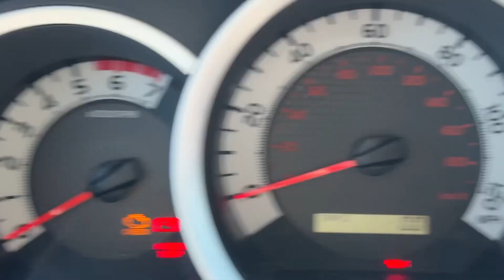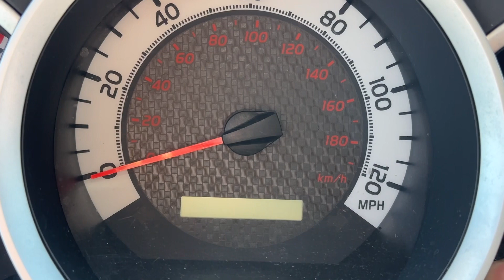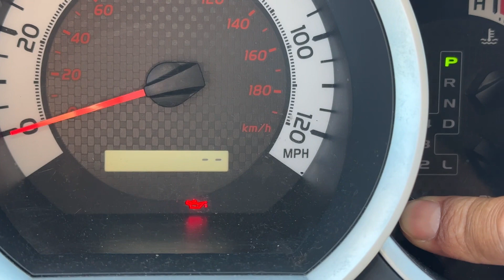Cómo resetear la luz de mantenimiento en Toyota Tacoma 2006 2014 muy fácil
Cómo resetear la luz de mantenimiento después del cambio de aceite en la Toyota Tacoma desde el 2006 hasta el 2014 espero que les funcione está muy simple ￼